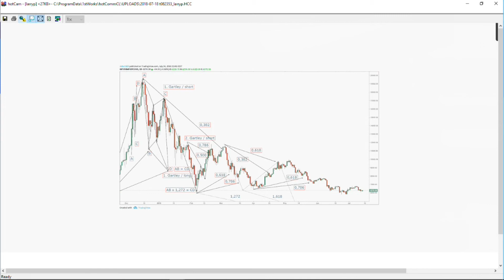Larry Pesavento Covers XBT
Tom calls in from Austin, TX to have Larry look at XBT